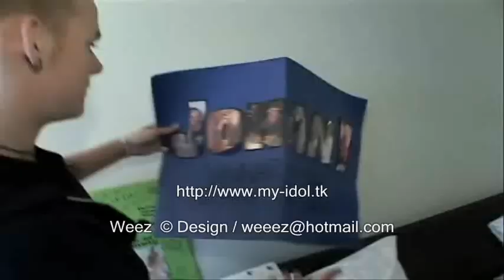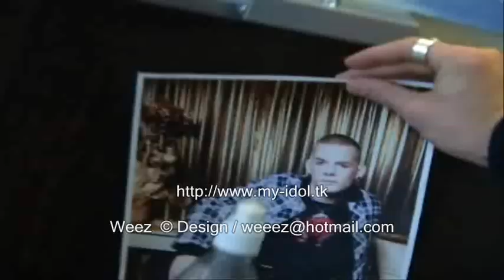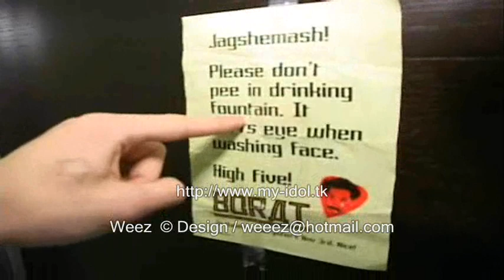Johan Larsson (unpublished song)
Here are 2 of Johan Larsson's (IDOL 2006) unpublisheded songs, with "Skottis".

With clips from Tv4's repotage "At Johans Hotel"